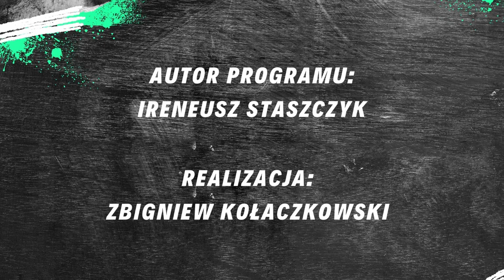W Temacie [13.11.2023] - Robert Hanulak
Gość Programu: Robert Hanulak